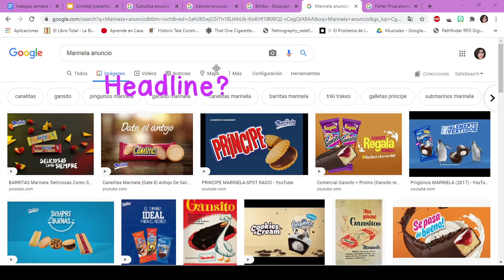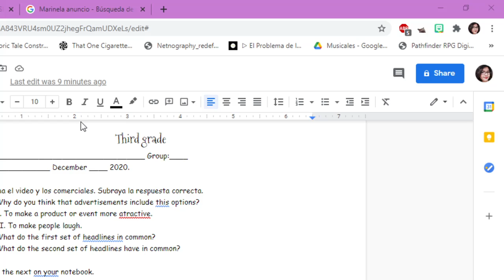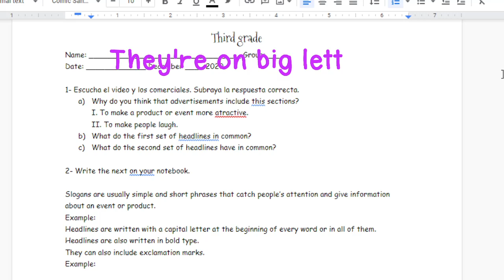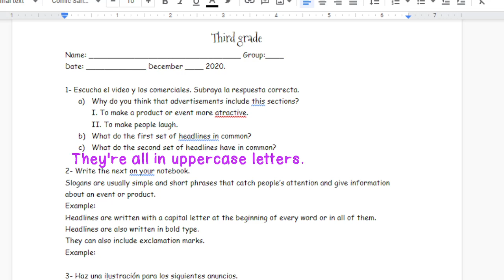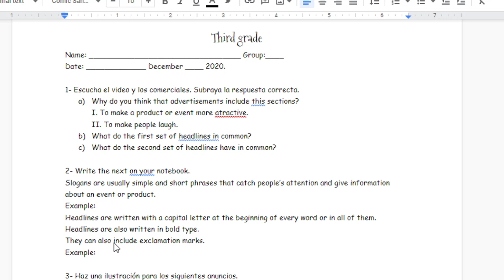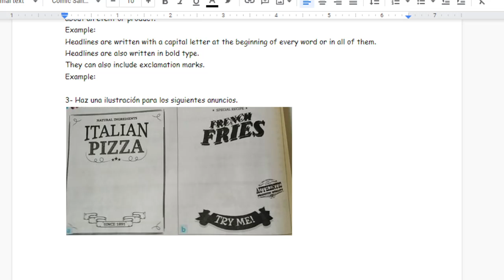Slogans and headlines.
Continuamos aprendiendo sobre los anuncios.